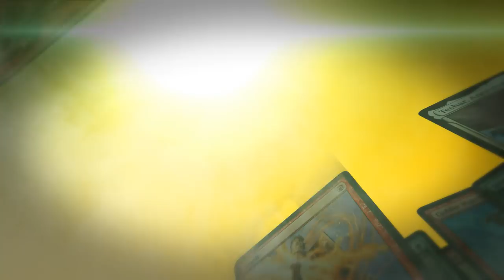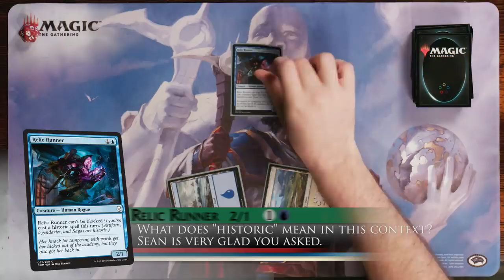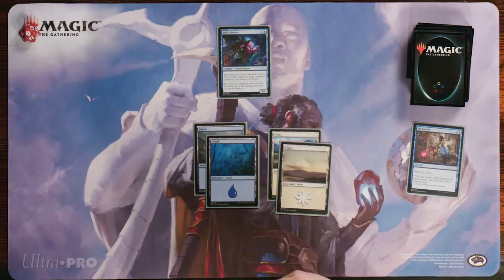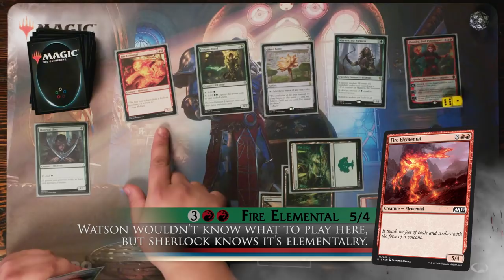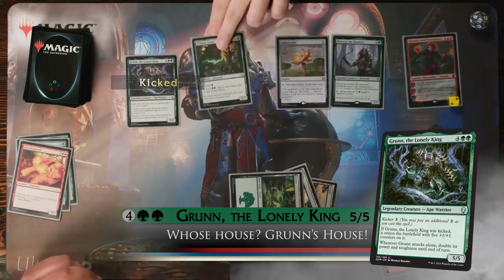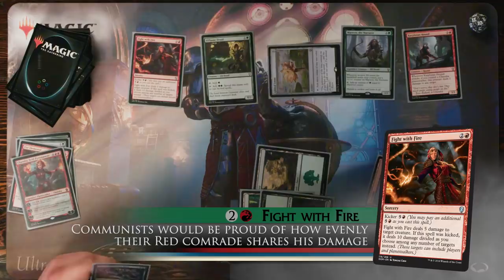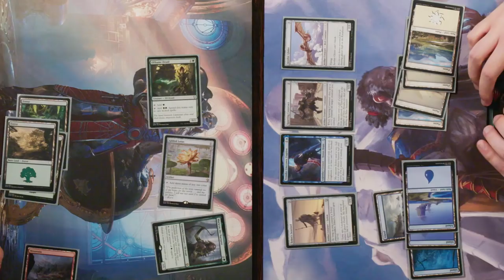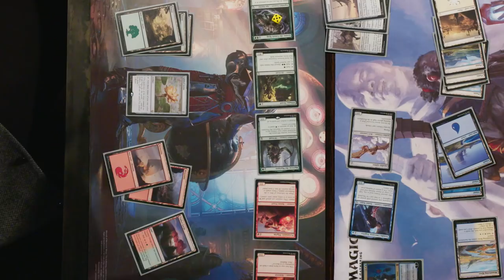Day[9] vs. Ari Stidham | Magic: The Gathering: Spellslingers | Season 4, Episode 1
Join Sean “Day[9]” Plott as he plays Magic the Gathering with Scorpion actor Ari Stidham in the latest episode of Spellslingers!

Welcome to Spellslingers, a show based on the phenomenally popular card game, Magic: The Gathering. Presented by Sean Plott of Day9TV, prepare to experience fun-filled, fast-talking and adrenaline-paced battles that highlight the latest MTG cards.